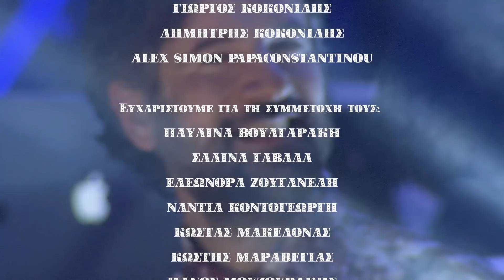ONIRAMA | ΑΝΘΟΛΟΓΙΟ ΓΙΑ ΜΙΚΡΟΥΣ ΚΑΙ ΜΕΓΑΛΟΥΣ LIVE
ΑΝΘΟΛΟΓΙΟ για Μικρούς και Μεγάλους
LIVE

Μια μοναδική βραδιά, αφιερωμένη στον επετειακό δίσκο μας, «ΑΝΘΟΛΟΓΙΟ για Μικρούς και Μεγάλους», παρέα με εκλεκτούς φίλους.
Οι Παυλίνα Βουλγαράκη, Σαλίνα Γαβαλά, Ελεωνόρα Ζουγανέλη, Νάντια Κοντογεώργη, Κώστας Μακεδόνας, Κωστής Μαραβέγιας, Πάνος Μουζουράκης, Πέννυ Μπαλτατζή, Νατάσσα Μποφίλιου, Μίλτος Πασχαλίδης, Μιρέλα Πάχου, Δανάη Πολίτη, Γιώργος & Νίκος Στρατάκης και Solmeister, μοιράστηκαν μαζί μας τη σκηνή, παρουσιάζοντας μαζί ξεχωριστά ντουέτα από το πολυσυλλεκτικό «ΑΝΘΟΛΟΓΙΟ» αλλά και αγαπημένα τραγούδια του ελληνικού ρεπερτορίου.

Η εκδήλωση πραγματοποιήθηκε στην Εναλλακτική Σκηνή της Εθνικής Λυρικής Σκηνής του Κέντρου Πολιτισμού Ίδρυμα Σταύρος Νιάρχος. Μέρος των εσόδων της εκδήλωσης διατέθηκε για την ενίσχυση του έργου της ΕΞΕΛΙΞΗΣ ΖΩΗΣ.

Το Ανθολόγιο για Μικρούς και Μεγάλους κυκλοφορεί σε όλα τα ψηφιακά καταστήματα από τη Minos EΜΙ Universal, σε παραγωγή YOLO Music:

Ευχαριστούμε τους φίλους μας από το Τσίπουρο Dekaraki που είναι συνοδοιπόρος μας σε όλο αυτό το ταξίδι και την IkeaGreece γιατί με τη δική τους συμβολή δημιουργήσαμε το πιο ονειρεμένο σκηνικό!

Καλοσώρισμα | 0:32
Onirama - Μια μέρα θα ΄ρθεις| 1:52
Onirama & Solmeister - Δύσκολος καιρός για πρίγκηπες | 6:11
Onirama & Solmeister - Επαναστάτης/Στη διαπασών | 9:51
Onirama - Να την προσέχεις | 13:31
Onirama & Πέννυ Μπαλτατζή - Ότι δεν έχεις | 17:05
Onirama & Πέννυ Μπαλτατζή - Είσαι παιδί μου πειρασμός | 20:57
Onirama - Καλοκαίρι | 23:14
Onirama & Μιρέλα Πάχου - Μιρέλα | 27:05
Onirama & Μιρέλα Πάχου - Που ήσουν χθες | 30:32
Onirama - Ο φτωχός | 34:12
Onirama & Πάνος Μουζουράκης - Εγώ και η σκιά μου (Me and my shadow) | 38:36
Onirama & Πάνος Μουζουράκης - Ε και (La differenza tra me e te) | 42:59
Onirama & Πάνος Μουζουράκης - Έπαθα αγάπη | 48:09
Onirama - You get in love (Η Σοφία) | 52:06
Onirama & Γιώργος & Νίκος Στρατάκης - Λακουβάκια | 56:57
Onirama & Γιώργος & Νίκος Στρατάκης - Τι είναι αγάπη | 01:01:56
Onirama - Θεσσαλονίκη μου | 01:05:15
Onirama & Κώστας Μακεδόνας - Επιστρέφω στη Θεσσαλονίκη | 01:08:38
Onirama & Κώστας Μακεδόνας - Η Λίζα και η κορνίζα | 01:13:00
Onirama - Πυροσβεστήρας | 01:16:15
Onirama & Νάντια Καραγεώργη - Τόσα καλοκαίρια | 01:21:32
Onirama & Νάντια Καραγεώργη - Μετάξι | 01:25:18
Onirama & Ελεονώρα Ζουγανέλη - Ημίφως | 01:29:34
Onirama & Ελεονώρα Ζουγανέλη - Είπα στους φίλους μου | 01:34:21
Onirama - Αχ να σε ξέχναγα | 01:38:50
Onirama & Μίλτος Πασχαλίδης - Κακές συνήθειες | 01:42:44
Onirama & Μίλτος Πασχαλίδης - Κομμένα σπαθιά | 01:47:49
Onirama - Όμορφη μέρα | 01:53:16
Onirama & Κωστής Μαραβέγιας - Τρελό από χαρά | 01:56:00
Onirama & Κωστής Μαραβέγιας - Μπέμπα | 01:59:45
Onirama & Κωστής Μαραβέγιας - Κλεψύδρα | 02:02:27
Onirama - Όνειρο απατηλό | 02:06:45
Onirama & Νατάσσα Μποφίλιου - Ξημερώνει | 02:10:13
Onirama & Νατάσσα Μποφίλιου - Οι μέρες του φωτός | 02:14:15
Onirama & Νατάσσα Μποφίλιου - Ο χορός (Κλείσε τα μάτια) | 02:19:48
Onirama - Θέλω να σε δω | 02:24:55
Onirama & Δανάη Πολίτη - Άρωμα | 02:28:10
Onirama & Παυλίνα Βουλγαράκη - Οι φόβοι του πρίγκηπα (Ένα εμείς) | 02:32:57
Onirama & Παυλίνα Βουλγαράκη - Κουτσή κιθάρα | 02:38:55
Onirama & Δανάη Πολίτη - Υπάρχει κανείς | 02:42:53
Onirama - Θα 'ρθει θα 'ρθει | 02:46:57
Onirama & Σαλίνα Γαβαλά - Σπάω τους κανόνες | 02:50:47
Onirama & Σαλίνα Γαβαλά - Φυσικά μαζί / Together Forever| 02:54:30
Onirama - Το μηδέν - Φινάλε | 03:00:30

Συντελεστές:

Έπαιξαν οι μουσικοί:
Βαγγέλης Βασιλόπουλος, Τρομπόνι
Κώστας Σαπούνης, Τρομπέτα
Γιώργος Σαλούστρος Κεχρης, Ασκομαντούρα
Ειρήνη Αναστασίου, Τσέλο
Μυροφόρα Μουρατίδου, Βιολί
Αρετή Σαϊτα, Βιολί

Ενορχηστρώσεις:
Χρήστος Τρεσίντσης
ONIRAMA

Καλλιτεχνική Επιμέλεια:
Θοδωρής Μαραντίνης

Χορευτές:
Σοφία Καλπενίδου
Παναγιώτης Παράσκου
Ευγενία Ψωμιάδου

Ηχητική Επιμέλεια:
Πέτρος Ανάπαλης
Κυριάκος Αστερίου

Ηχογράφηση:
Δημήτρης Χωριανόπουλος

Φωτιστική Επιμέλεια:
Σπύρος Κουρκουμέλης

Make-up & Hair Styling Θοδωρή Μαραντίνη:
Ρούλα Σταματοπούλου

Make-up & Hair Styling:
Ελένη Μητσιάλη

Styling Onirama:
Κώστας Ζήσης

Μίξη Ήχου:
Κυριάκος Αστερίου, BK Studio

Πρόβες:
PROVA MUSIC STUDIOS
MANOS BACKLINE SERVICES

Συντονισμός Καλλιτεχνών:
Αλεξία Στουρνάρα
Δάφνη Τριανταφύλλου

Σκηνοθεσία:
Θοδωρής Μαραντίνης

Σκηνοθετική Επιμέλεια:
Περικλής Μαθιέλλης

Σκηνογραφία:
Μαρίνος Αντωνιάδης
IKEA
Θοδωρής Μαραντίνης

LED:
ΕΛΛΗΝΙΚΕΣ ΕΠΙΓΡΑΦΕΣ

Μοντάζ:
Αναστασία Λουκρέζη

Backstage:
Αναστασία Λουκρέζη

Τεχνικός Εξοπλισμός:
KOUGIOUMTZIS SOUND & LIGHT SERVICES

Τεχνική Υποστήριξη:
VIEWMASTER EVENTS

Κονσόλες:
MANOS BACKLINE SERVICES

Οπερατέρ:
Λάμπρος Mπισδούνης
Σταύρος Mαυρίδης
Κώστας Μακρής
Αναστασία Λουκρέζη

Γερανός:
BTE Systems
Νίκος Καραπέτσος

Autocue:
Λυδία Ζαχαράκη

Παραγωγή:
YOLO MUSIC

Οργάνωση Παραγωγής:
Δάφνη Τριανταφύλλου
Γιώργος Μαυράκης
Βασιλεία Λυμπεροπούλου